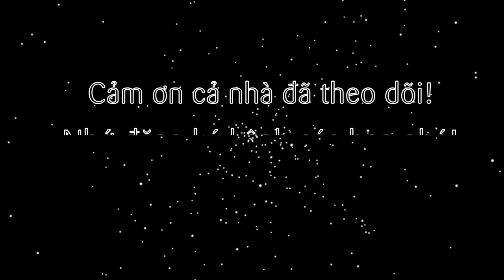Cách làm mì trộn dương châu mì gói trộn rau củ trứng thơm ngon (vegetables egg mix noodles)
Như đã đề cập ở bài trước về seri mì trộn hấp dẫn cho mùa dịch này, sau bài mì trộn tôm khô thì tập này là món mì trộn thơm ngon không kém. Đó là mì trộn dương châu hay còn gọi là mì gói trộn rau củ trứng chiên. Với nước sốt thơm lừng hòa cùng các cà rốt giòn giòn, khoai tây bùi bùi, trứng tươi ngon, sợi mì dai dai. Bảo đảm cả nhà sẽ có thêm lựa chọn cho món mì gói quen thuộc hàng ngày nhé!

@ Các bước thực hiện:
Bước 1: Nấu sốt:
- Cho hành, tỏi vào máy xay nhuyễn cùng dầu ăn. Sau đó cho lên chảo sên cùng các gia vị còn lại là xong phần sốt.
Bước 2: Trụng mì:
- Nấu nồi nước sôi, cho vắt mì vào trụng đến khi sợi mì vừa giãn mềm ra thì vớt ra ngâm vào nước lạnh liền. Sau đó đổ nước lạnh, để ráo phần mì gói.
Bước 3: Rau củ trứng:
- Cà rốt, khoai tây gọt vỏ rồi cắt hạt lựu. Nấu nồi nước sôi cho cà rốt, khoai tây vào luộc 3-5 phút.
- Trứng đánh tan rồi cho vào chảo chiên chín 2 mặt. Rồi cho ra thớt cắt hạt lựu
Bước 4: Trộn mì:
- Cho mì gói ra tô dĩa, cho cà rốt, khoai tây, trứng vào trộn đều cùng ít nước sốt là thưởng thức thôi cả nhà!

@ Nguyên liệu gồm:
1. Mì gói: 5 gói
2. Tỏi băm: 20gr
3. Hành tím: 20gr
5. Dầu ăn: 50ml
6. Nước tương: 50ml
7. Muối tiêu: 5gr
8. Bột ngọt: 5gr
9. Cà rốt: 100gr
10. Khoai tây: 100gr
11. Trứng: 2 quả